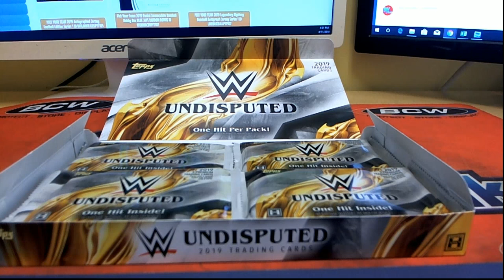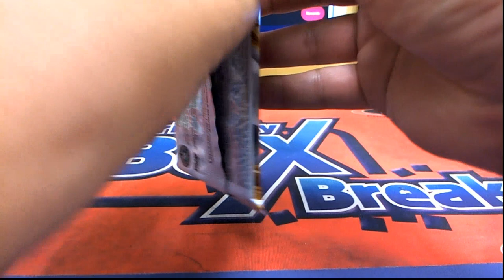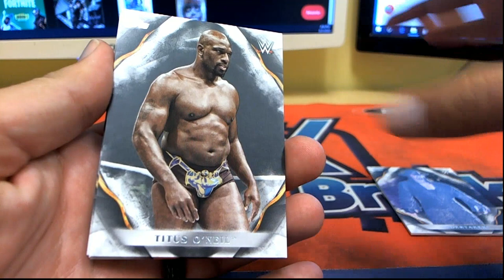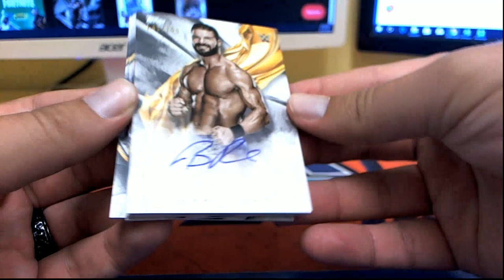2019 Topps WWE Undisputed Wrestling Hobby ID 19UNDISPUTED102 Ian B 1 Pack